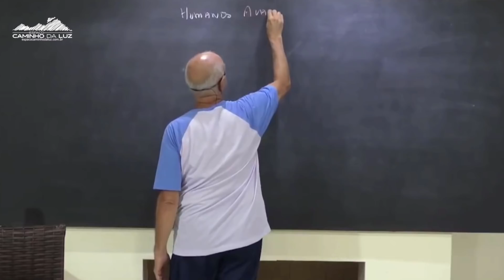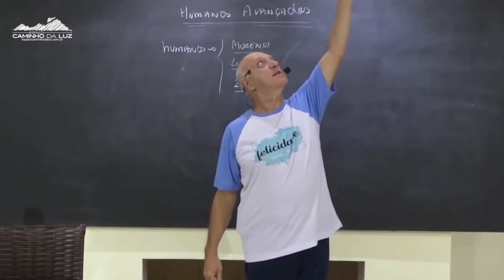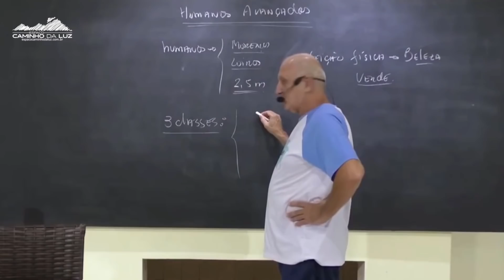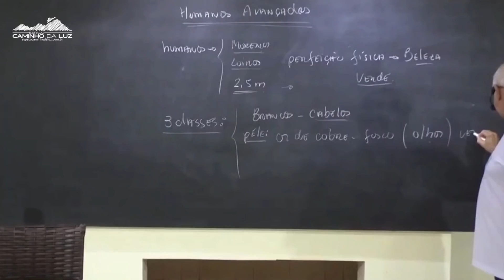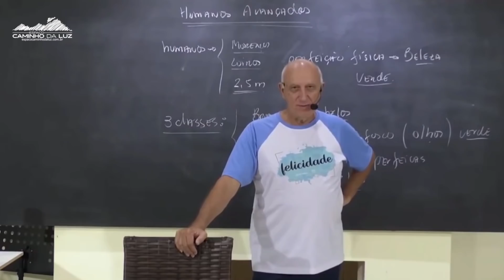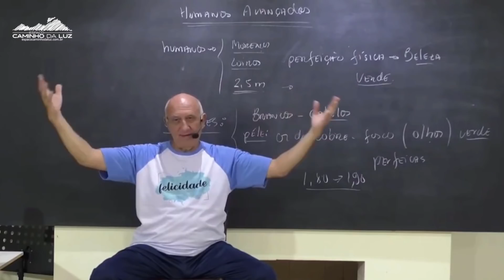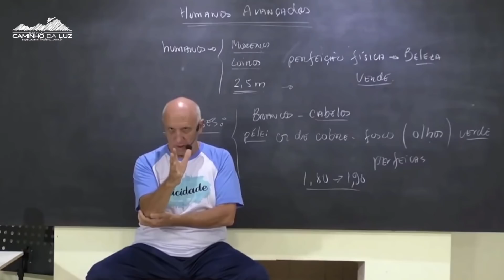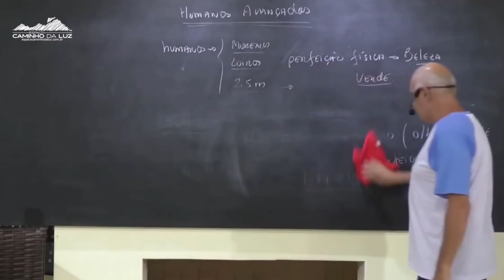HUMANOS Avançados EXTRATERRESTRES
* O Título do vídeo será o título da aula da qual foi retirada, inclusive, todos os vídeos são na integra sem edições no vídeo para não haver dúvidas quanto ao conteúdo, PODE SER QUE O PROFESSOR NÃO RESPONDA A PERGUNTA DURANTE O CORTE, pois, há um contexto a ser trabalhado antes da resposta em si, o vídeo é apenas um aperitivo para que todos possam conhecer um pouco mais o trabalho do professor.